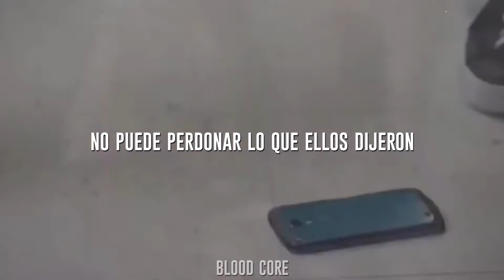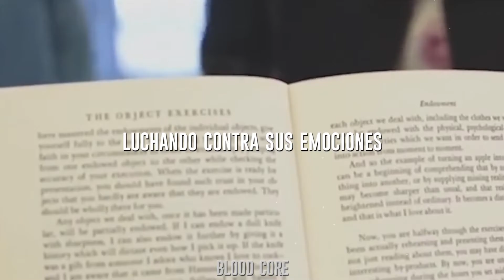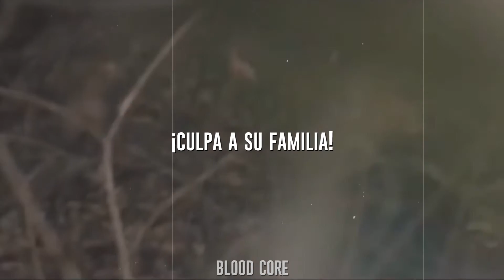Three Days Grace - Bully (Sub. Español)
Estoy en Instagram como @mxbloodcore.